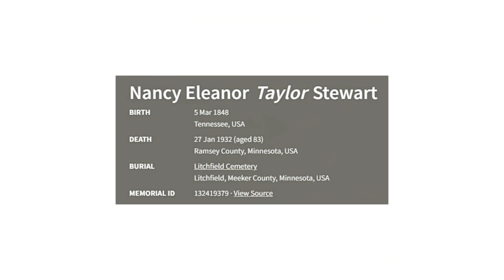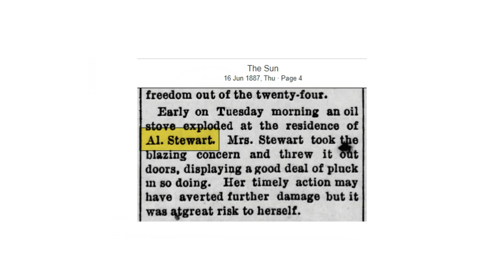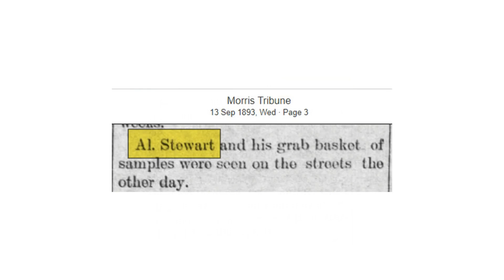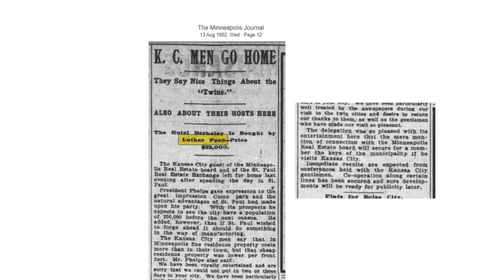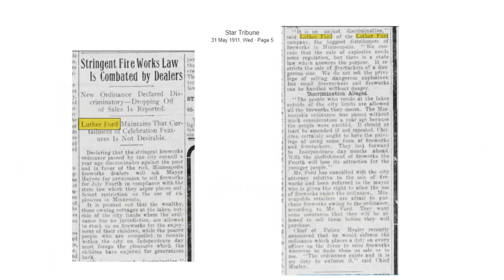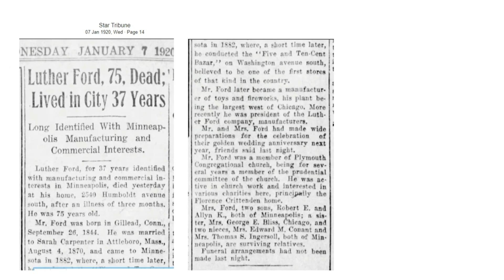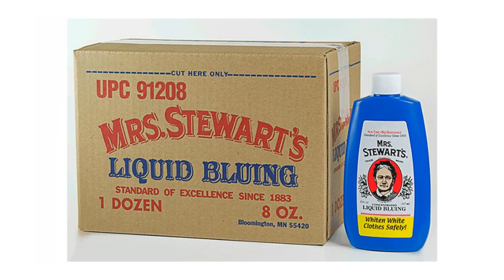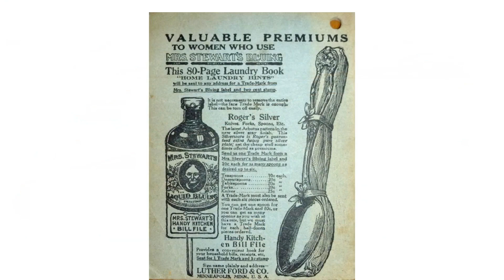Mrs. Stewart's Liquid Bluing | Antique Bottle Stories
45 min- Relaxing Classical Music NO COPYRIGHT Stress Relief, Instrumental Music, Study, Sleep